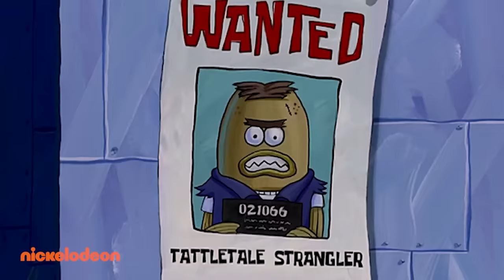“Together” 🎶 The Inmates of Summer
SpongeBob, Patrick, and an imprisoned choir sing about camaraderie at its very finest!